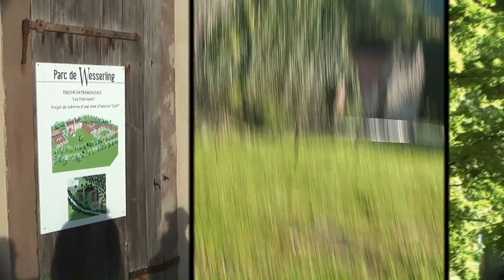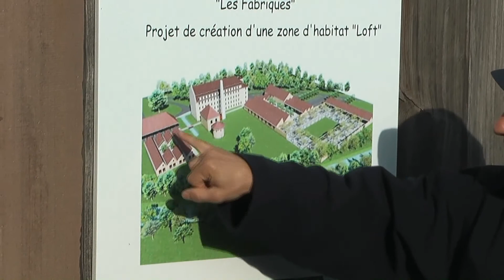WESSERLING lors de la fête du patrimoine 2010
Autour de la friche industrielle patrimoniale. Des vues sur l'ancien tissage de 1836, sur la chaufferie, le gazomètre et les anciens sheeds, futures habitations "loft".